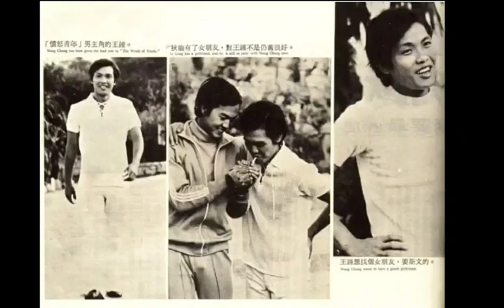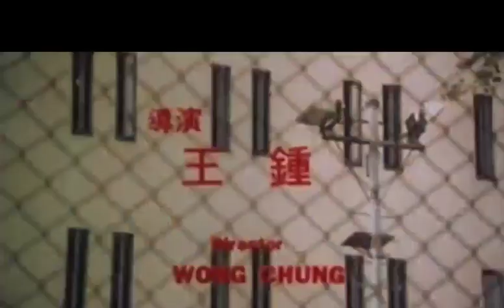狄龍 ❌ 王鍾 {風 ~ 區瑞强}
「狄龍和我十年老友了,平常我們很少攬頭攬頸。不過他對我好好,冇乜兩句,我有時冇帶錢,佢順手就塞一千蚊過嚟;三個月後,他忘了,我忽然省起還錢時,阿龍都愕然。」王鍾說。1977